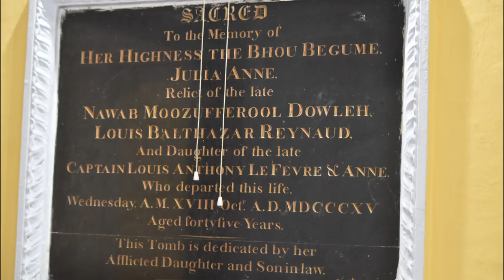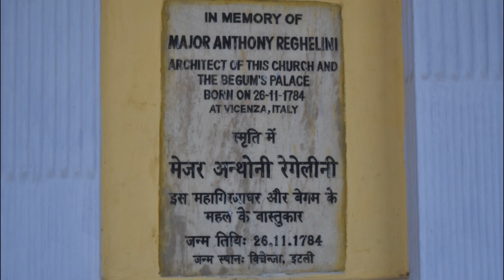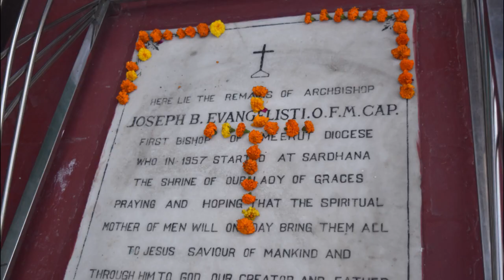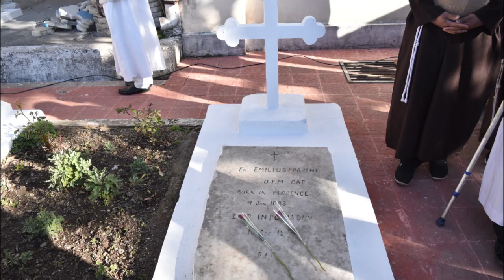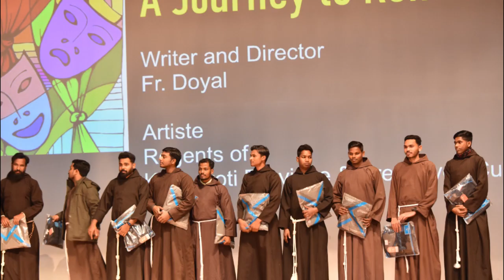Centenary of First Indian Capuchin Novitiate - Sardhana, UP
Cradle of the Capuchin Order in India - Sardhana, Centenary of First Indian Capuchin Novitiate (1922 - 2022)
History will denote that the first Capuchin novitiate was opened in Mussoorie, Uttarakhand in the year 1880 but it was not a success and no professed member survived from that first attempt and consequently it was shut down. Later the implantation of the Capuchin Order in India took place on 26th February 1922 with the opening of a Capuchin Novitiate in Sardhana, Diocese of Meerut, Uttar Pradesh by then Minister General Most Rev. Br. Joseph Anthony of Persiceto appointing Br. John Capistran of Antwerp and Br. Lewis of Seggiano as Novice Master and Vice Master respectively. The year 2022 is the Centennial year (1922 – 2022) and we become part of another historical event of our Franciscan Capuchin existence in our country. It is indeed a great event for us to be commemorated with its due religious significance and historical importance. May God bless every Capuchin friar in India and all over the World to bring good news to the people of God through their life and service walking in the footprints of St Francis of Assisi.